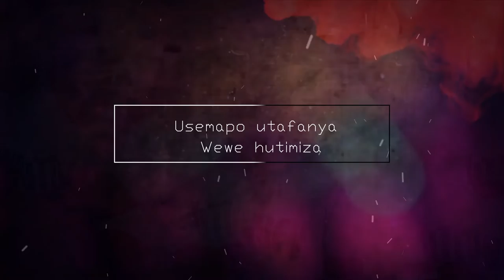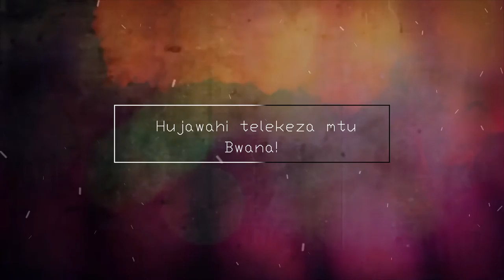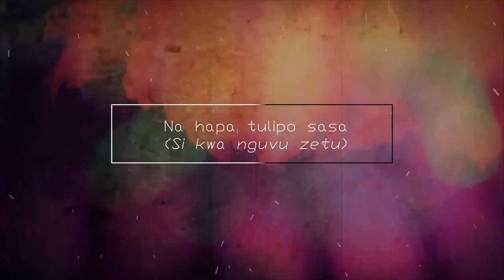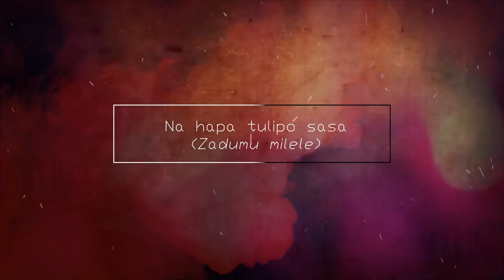Bale John - Ebeneza (Twakushukuru Mungu Mkuu) Official Music ft. Josiah Sadock Busse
Twakushukuru Mungu Mkuu kwa kuwa U mwema, fahili zako zadumu milele; Na hapa tulipo sasa si kwa nguvu zetu; Kweli, BWANA, We’ ni Ebeneza.
“Hata sasa BWANA ametusidia.” (1 Samweli 7:12)

Kuna nyakati mazingira yanakatisha tamaa na wala hayawi upande wetu kutupatia mema. Lakini ninatiwa nguvu kwa tumaini ninalopata katika Mungu kwa ahadi zake zote zilizo za kweli na za uhakika. Kwa kuwa ninajua kuwa Mungu ni Mwema na Mwaminifu, inanipa kumshukuru kwa alikonitoa, aliponifikisha na wema atakaonitendea baadae.

Tafakari wema wa Mungu na tuungane kumshukuru kwa sababu Yeye (Mungu) ni Mwema na fadhili zake ni za milele; wema wake umekuwepo, hata sasa upo kwa ajili yako pia pamoja na vizazi vijavyo baadae.

Rejea ya Maandiko:
Isaya 55:8-11, Yeremia 29:11, Zaburi 138:1-8, Yakobo 1:17, Zaburi 68:5-8, Isaya 49:15